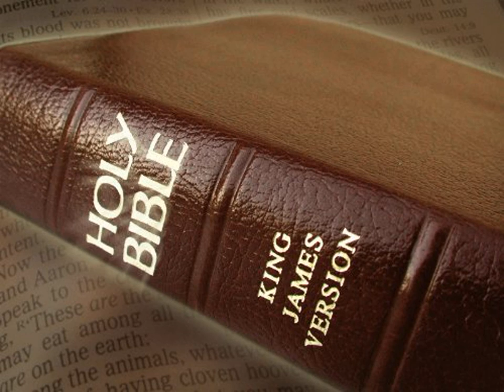King James Version Bible Audiobook Book of Exodus Chapter 31